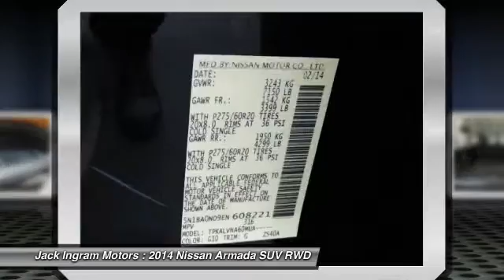2014 Nissan Armada Montgomery AL 28220D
2014 Nissan Armada SL

227 Eastern Blvd.

Get Hooked On Jack Ingram! The SUV you've always wanted! Your quest for a gently used SUV is over. This gorgeous 2014 Nissan Armada has only had one previous owner, with a great track record and a long life ahead of it. The quality of this terrific Armada is sure to make it a favorite among our educated buyers. Visit our virtual showroom 24/7 at jackingram.com, or stop by our used car lots in Montgomery, Alabama to view all of our used cars.